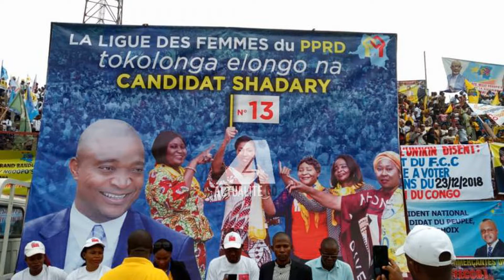Shadary ou Fayilu; Felix en embuscade Presidentielle.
« La campagne électorale qui commence a déjà débuté avec le candidat du FCC qui a une longueur d’avance de 3 mois, parce qu’il a accès aux médias publics, on peut faire son apologie du matin au soir. Et nous quand nous allons faire la campagne, quelle garantie pour accéder à tous les lieux où nous devons faire la campagne. Nous avons le cas d’un d’entre nous, Jean Philbert Mabaya à qui on a refusé l’accès au stade de Tshikapa »